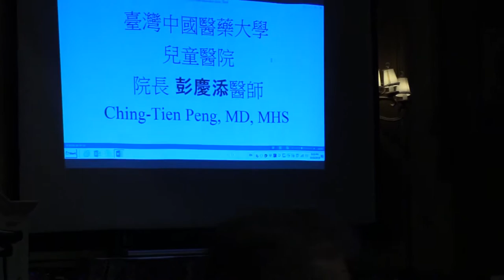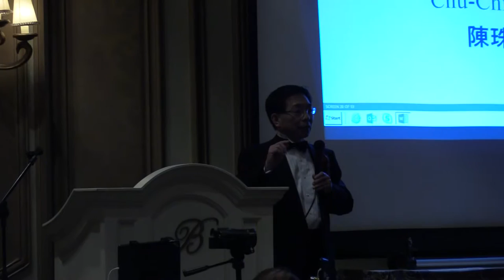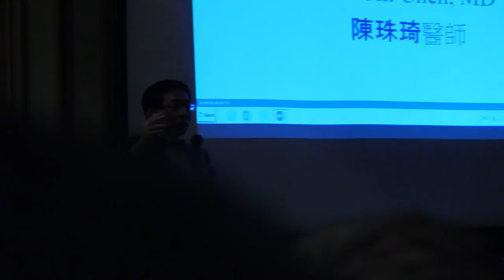NATMA會長陳珠琦醫師致詞-NATMA 2016年會@Bellagio Las Vegas